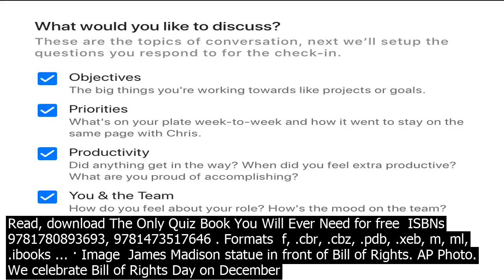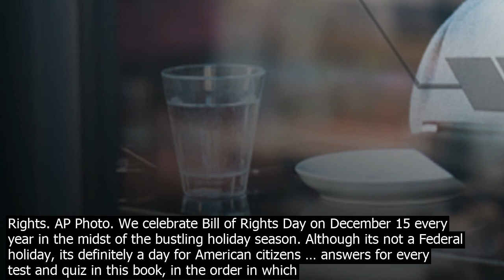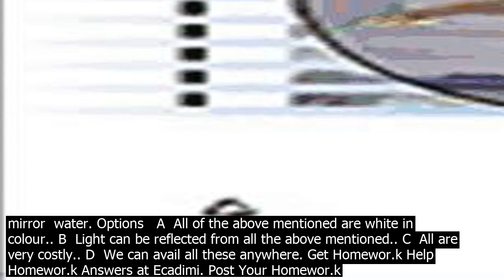Ebooks with personal rights quiz read, download the only quiz book you will ever need for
Read, download The Only Quiz Book You Will Ever Need for free  ISBNs  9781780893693, 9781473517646 . Formats  f, .cbr, .cbz, .pdb, .xeb, m, ml, .ibooks ... · Image  James Madison statue in front of Bill of Rights. AP Photo. We celebrate Bill of Rights Day on December 15 every year in the midst of the bustling holiday season. Although its not a Federal holiday, its definitely a day for American citizens … answers for every test and quiz in this book, in the order in which they appear in the book. Creating a Customized File There are a variety of ways to organize Glencoe Social Studies teaching aids. Worlds Largest Catalog!! 10,000 High Quality, Unique  Cheap Private Label Rights PLR Products  Packages  Articles, eBooks, Audios, Videos, Softwares, Graphics and Other PLR Products... Download Travel Books for FREE. All formats available for PC, Mac, eBook Readers and other mobile devices. Large selection and many more categories to choose from. When creating a quiz the questions are important to engage your audience, but after writing a few it can be a challenge to think of new question ideas. When Im writing a quiz I try to think of creative questions outside of the normal Whats Your Favorite Color? but still show some personality traits to help associate answers with ... · Accessing and downloading eBooks from Google ebookstore is very simple and direct. On the website UI, just click on the Books section. For free eBooks, you will have to choose on the Free eBooks tab. Though Google eBookstore supports free eBook downloads, this platform also rewards authors handsomely for their co.ntents. Several multiple choice printable and online pronouns tests with answers for teachers and students Practise reading at hom.e. Our free eBook library has been created to help children aged 3–11 to develop their reading ski.lls at hom.e. Youll find books from Oxfords most popular primary school brands including Oxford Reading Tree and Read Write Inc., as well as stories from our Read with Oxford range, all available for free. Printable grammar quizzes for each subject with multiple choice questions and answersThese are great for ESL students and teachers, elementary native speakers 2nd grade, 3rd grade, 4th grade, 5th grade as well as preparing for major exams such as TOEFL, KET, PET, IELTS, etc.Also See  Elementary level tests Classic style exercises · Image  James Madison statue in front of Bill of Rights. AP Photo. We celebrate Bill of Rights Day on December 15 every year in the midst of the bustling holiday season. Although its not a Federal holiday, its definitely a day for American citizens … answers for every test and quiz in this book, in the order in which they appear in the book. Creating a Customized File There are a variety of ways to organize Glencoe Social Studies teaching aids. You place a high value on facts and education, and you seek to inform others with a brand message that is knowledgeable and objective. You want your customers to feel intheknow when they wor.k with your company, and your authoritative brand and position as a thought leader will do just that.. Possible careers or business ideas  A Teacher personality would mesh best in a field where your jo.b ... Worlds Largest Catalog!! 10,000 High Quality, Unique  Cheap Private Label Rights PLR Products  Packages  Articles, eBooks, Audios, Videos, Softwares, Graphics and Other PLR Products... Download Travel Books for FREE. All formats available for PC, Mac, eBook Readers and other mobile devices. Large selection and many more categories to choose from. When creating a quiz the questions are important to engage your audience, but after writing a few it can be a challenge to think of new question ideas. When Im writing a quiz I try to think of creative questions outside of the normal Whats Your Favorite Color? but still show some personality traits to help associate answers with ... In the following question, choose the option which shows common feature in the relationship given in each question. Q 4  Shining plate  mirror  water. Options   A  All of the above mentioned are white in colour.. B  Light can be reflected from all the above mentioned.. C  All are very costly.. D  We can avail all these anywhere. Get Homewor.k Help  Homewor.k Answers at Ecadimi. Post Your Homewor.k Questions, Essay, Assignments, and get help from Expert Qualified Tutors ⏰ 24/7 on Demand ! Download Psychology Books for FREE. All formats available for PC, Mac, eBook Readers and other mobile devices. Large selection and many more categories to choose from. · Accessing and downloading eBooks from Google ebookstore is very simple and direct. On the website UI, just click on the Books section. For free eBooks, you will have to choose on the Free eBooks tab. Though Google eBookstore supports